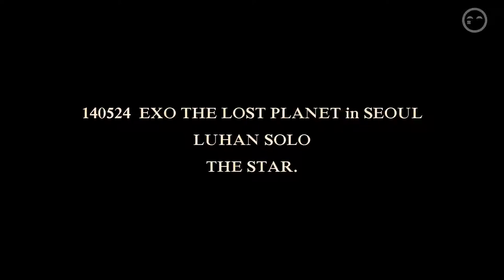【Py亲故】 140524 LUHAN - The Lost Planet in Seoul l The star